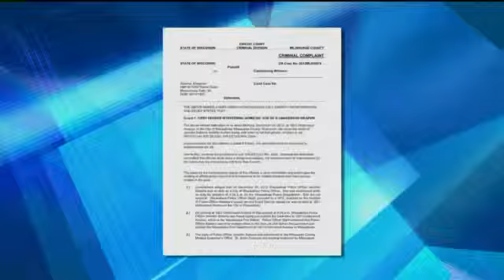Benjamin Sebena makes initial court appearance